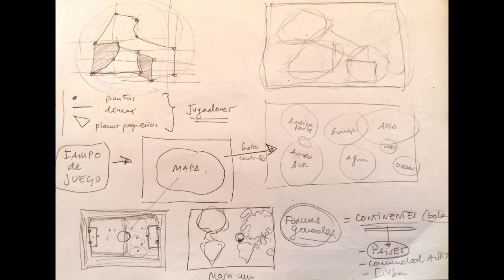6. Micro-Taller de Mirada y Memoria Visual con el Dibujo. Estructuras medianas, el mapa,... y más..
MICRO-TALLER GRATUITO REALIZADO EN EL GRUPO DE WHATSAPP.

¿QUIERES EJERCITAR TU MIRADA Y TU MEMORIA VISUAL PARA CONSEGUIR DIBUJOS "REALISTAS"?
En este Curso Online aprenderás el Punto de Vista necesario para trasladar al papel las imágenes y activará los circuitos mentales esenciales con ejercicios supervisados.

APRENDERÁS LAS CLAVES PARA OBSERVAR LO MÁS EXACTO LAS FORMAS PERCIBIDAS A TRAVÉS DEL OJO. DESCUBRIRÁS SECRETOS, TRUCOS Y MODOS PARA DESARROLLAR TU IMAGINACIÓN Y TU REGISTRO DE IMÁGENES MEMORIZADAS.

Y AHÍ EN EL PROCESO ACTIVAR TU CREACTIVIDAD!

GRUPO DE WHATSAPP PARA COMPARTIR ENTRE TODOS LOS PARTICIPANTES LOS EJERCICIOS Y ACTIVIDADES REALIZADOS.

TAMBIÉN PODRÉIS RECIBIR AUDIOS E IMÁGENES RELACIONADAS CON LOS CURSOS!